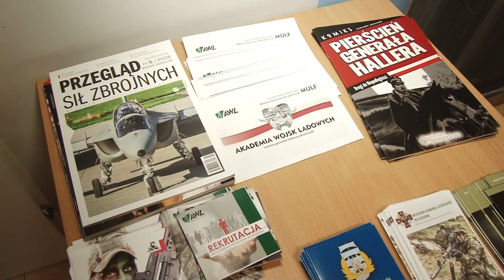Kwalifikują do Armii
Ruszyła kwalifikacja wojskowa dla mieszkańców powiatu legnickiego. Przed komisją stawi się 300 młodych ludzi. Każdemu z nich określona zostanie kategoria zdrowia. Młodzi mężczyźni inaczej niż ci przed laty odnoszą się do ewentualnej służby w wojsku.